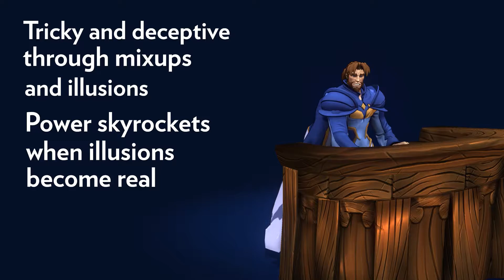Quince Spotlight — Fantasy Strike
Learn about Sirus Quince in the Fantasy Strike fighting game.

Support us so we can develop more content and features, and see that before anyone else by being a patron